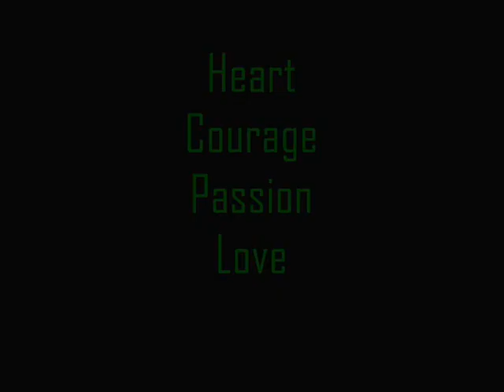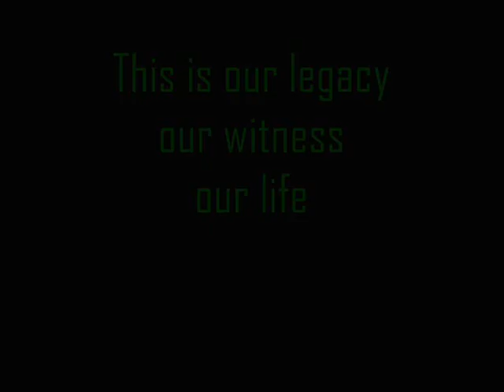Boston Celtics Highlights 1946-2011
Just a quickly look of the best basketball team ever.